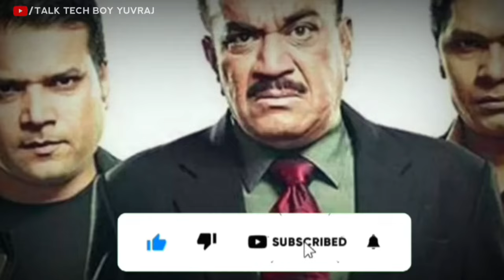CID Season 2 Release Date And Confirm cast 😍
Friends, in this video I have told which cast has been confirmed in CID season 2 and which cast will come.

purposes such as criticism, comment, news reporting, scholarship, and research.

All the pictures used in this video are only for the purpose of educating